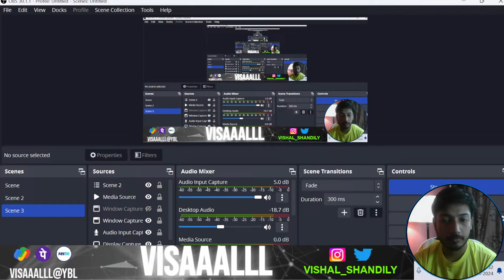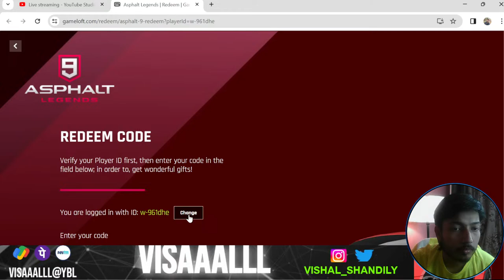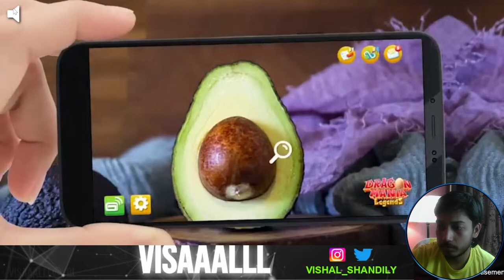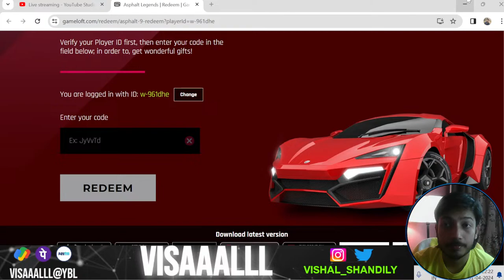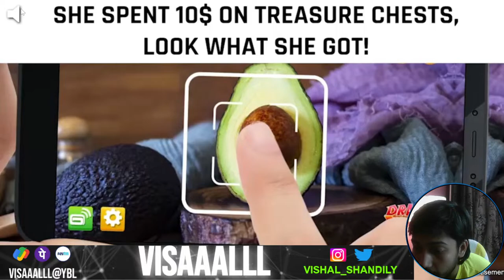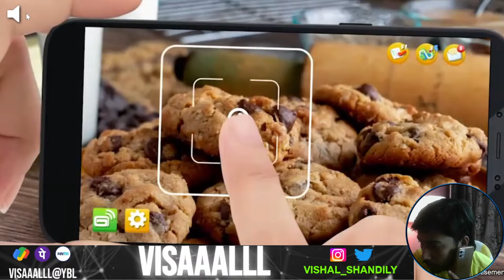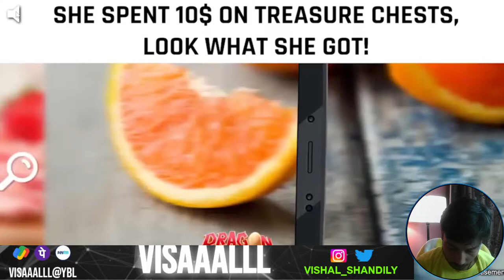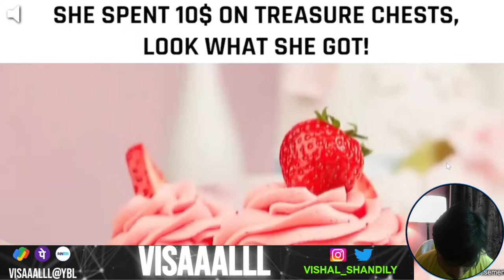ASPHALT-9 Play ASPHALT-9 Game With @VISAAALLL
HELLO GUYS,
                         WELCOME TO OUR VISHAL CHANNEL

Best Top 5 Web Cam Under 4000:-

Best Top 5 Controller Under 2000

THANKS.